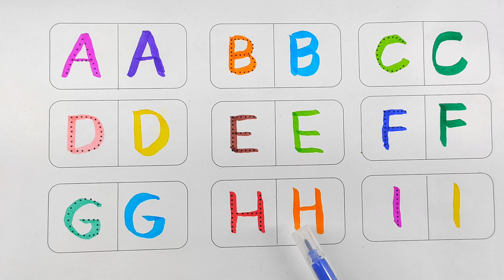A For Apple ,ABC Alphabet Songs,A to Z Alphabet | ABCs for Beginners, Alphabet Lesson for Kids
abcd
abcd song
abcd songs
abcd rhymes
abc abcd
abcde fu
lagu abcd
abcd abcd
abcd song
or children
babies abcd
abcd phonic
abcd letters
abcd phonics
abcd cartoon
abcd english
abcd lingokids
lingokids abcd
abcd video for kidsabcd for nursey kids
alphabet learn abcd
abcd animation video
a b c d,abcd
match the following
abcd train song for children,abc
a for apple ea for apple a for ant
apple
a bat apple
rhymes for kids
for kids
educational videos
oddler learning video
educational video
educational
blippi videos
toddler videos
educational videos for 4 year olds
educational videos for toddlers in english
preschool learning videos for 3 year olds
kids education
blippi videos,for toddlers
toddler learning video
educational videos
educational videos for children
for kids,learning video for toddlers
toddler videos,toddlers
kids videos for kids
educational
dinosaurs for toddlers